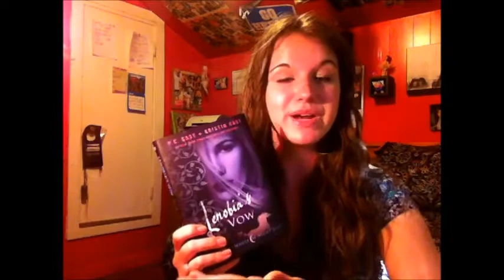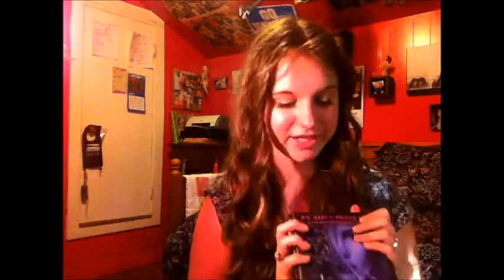Back to School Clothing Haul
Places/People mentioned in this Haul